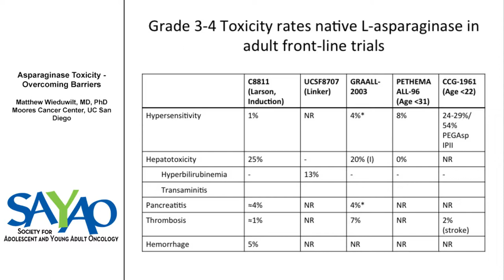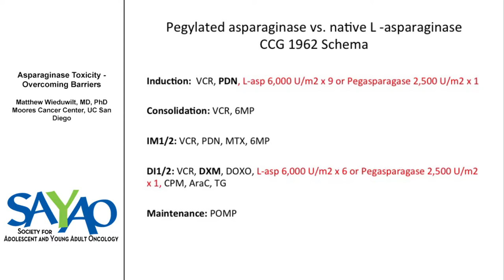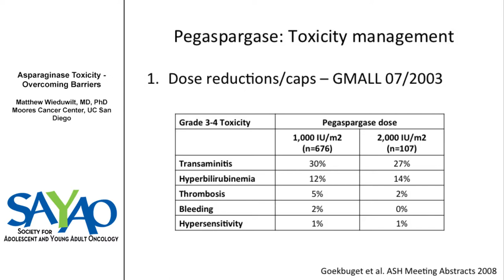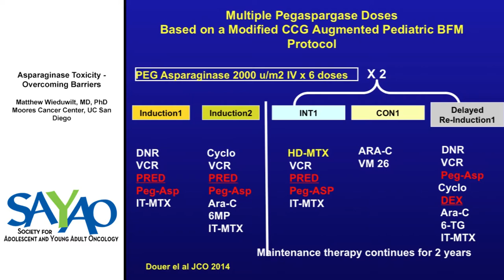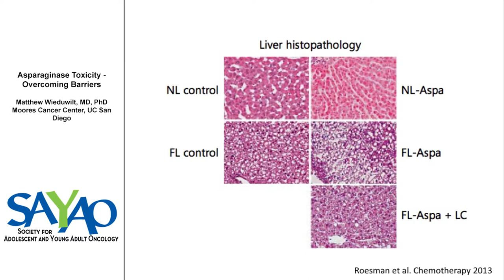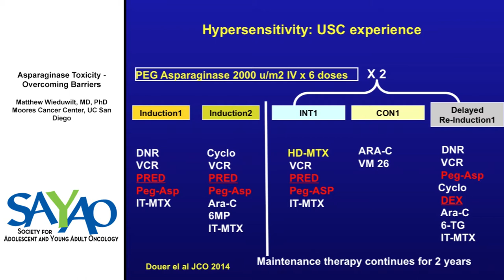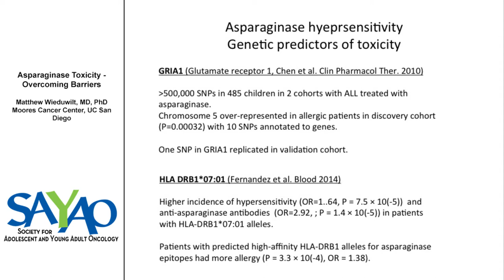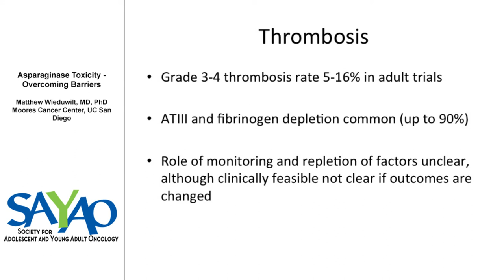Asparaginase Toxicity - Overcoming Barrieries - Matthew Wieduilt, MD, PhD